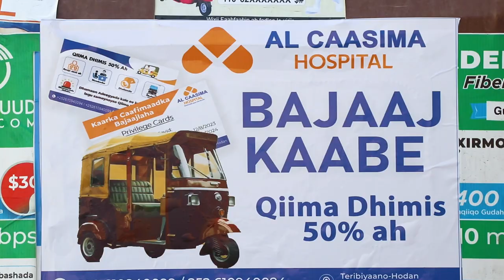Yaxye Caamir: "Ilaa Baarlamaanku ka ansixiyo canshuurta %5 ee Merchant-ga ma dhaqan gelayso".